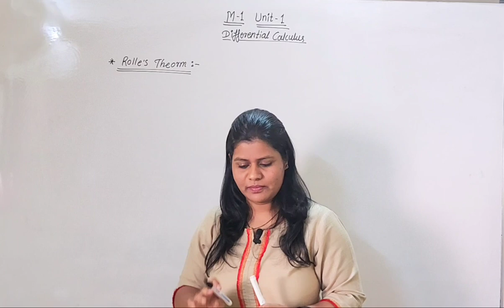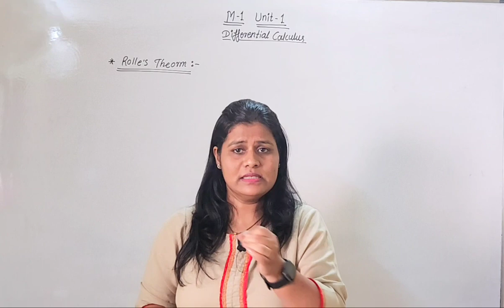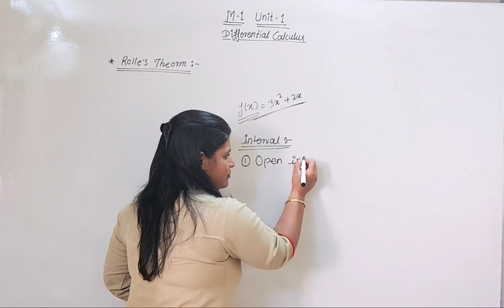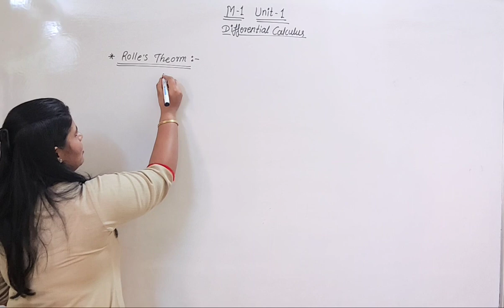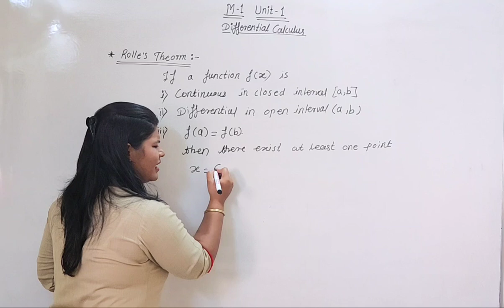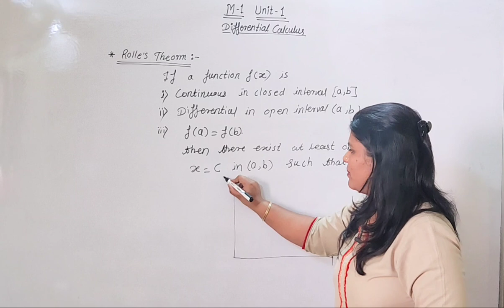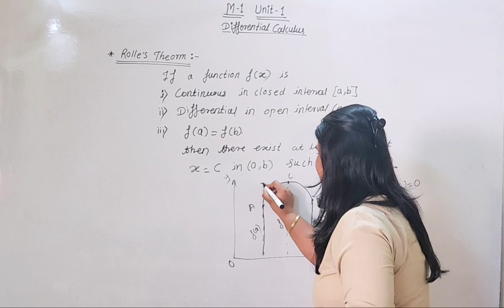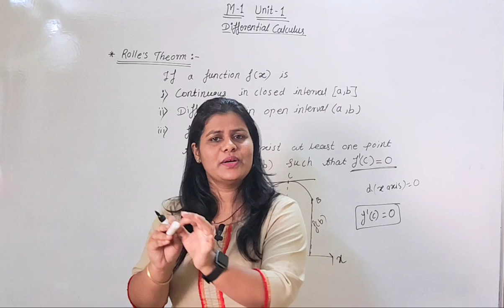First year engineering sem-1 |M-1 DIFFERENTIAL CALCULUS |ROLLE'S THEROM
learnwith Pritam mam 😎